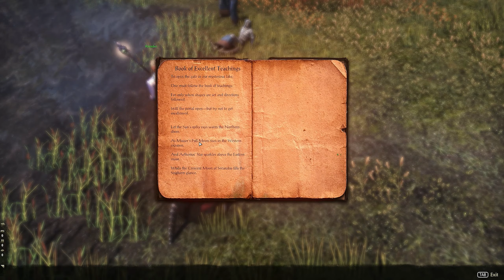Let's Play The Elder Scrolls Online (PC) - [Leveling] - No Commentary - Part 35 - ArahorPlays